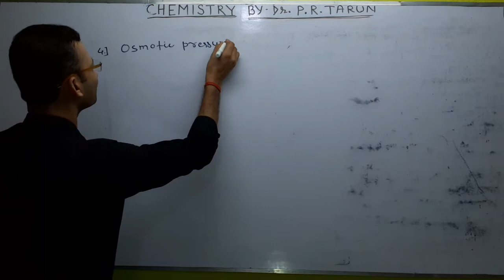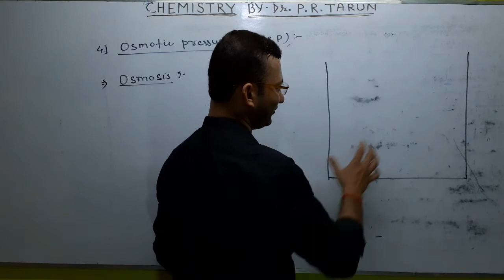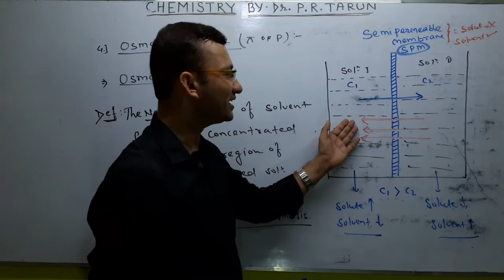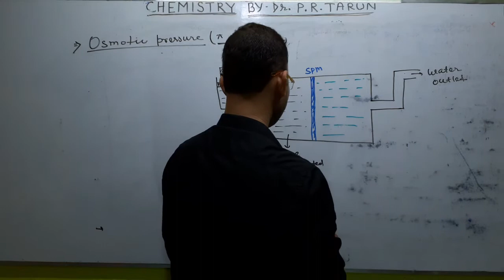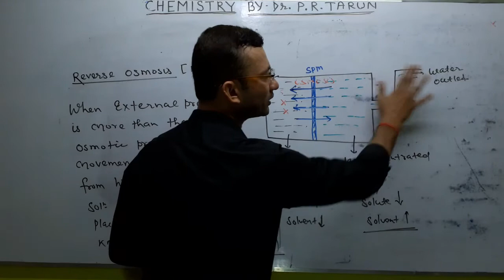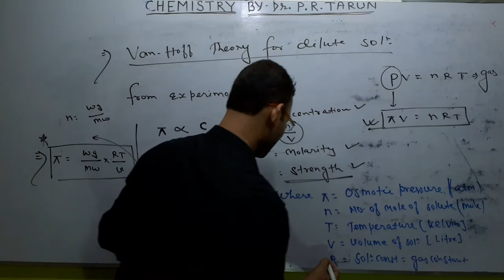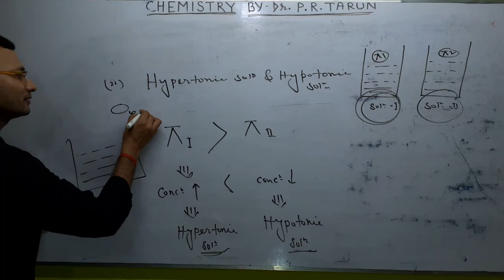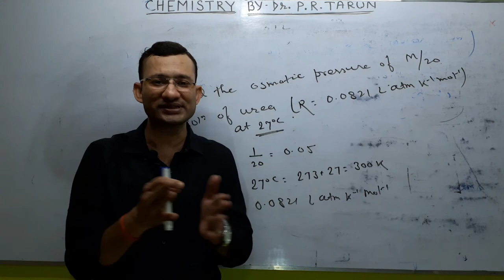Solution part 16 | Chemistry for 12th | NEET | JEE |Osmotic Pressure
This video is part of series of solution chapter in chemistry for the preparation of JEE, NEET and class 12th, In this video we discussed About
Osmotic Pressure